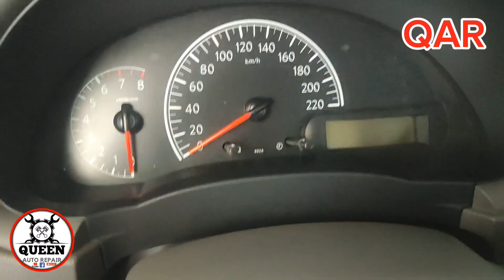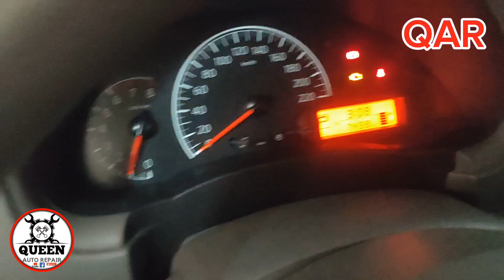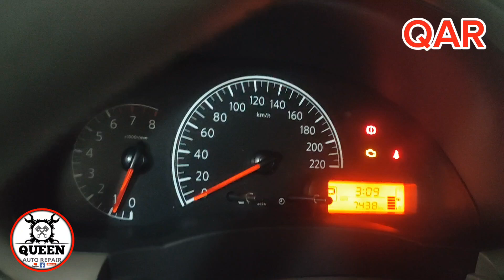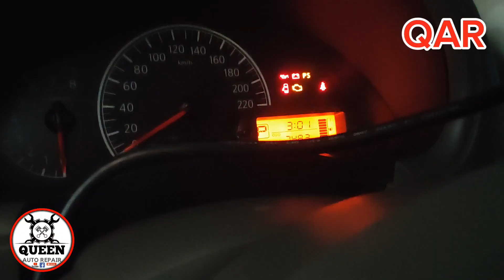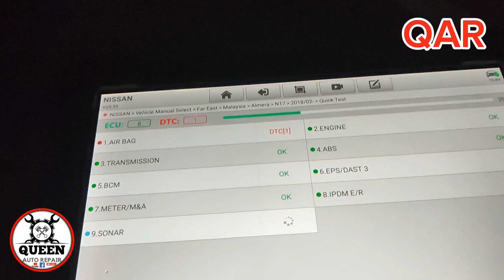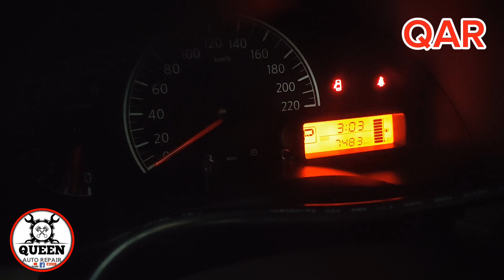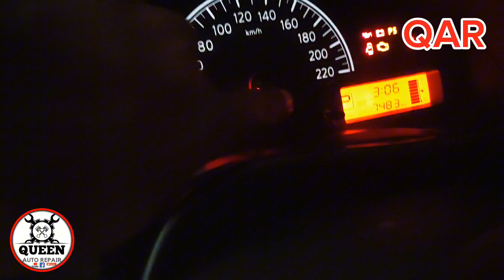Nissan almera ayaw mag start anong dahilan.